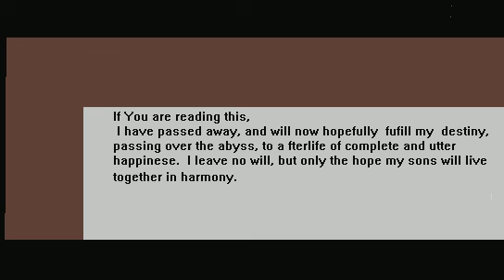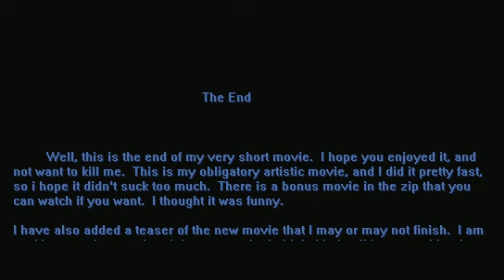The Sea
Directed by Jason Hackett. 2002